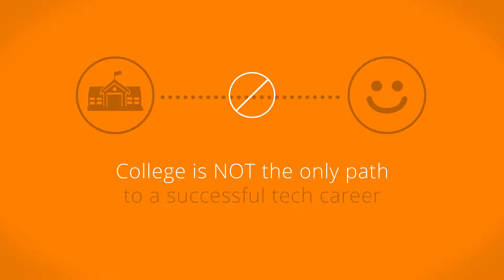ikuw Solutions Core Certification - Entry Level Technologist - September 2016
12 Weeks of Instruction + 12 Months of Coaching

BUILDING THE NEXT GENERATION OF TECHNOLOGY PROFESSIONALS

There are only so many experienced and senior professionals to go around…you need a different way of finding and developing your workforce.

We’re preparing your future employees through an accelerated, holistic learning program that builds both technical and soft skills.

We're building your future.